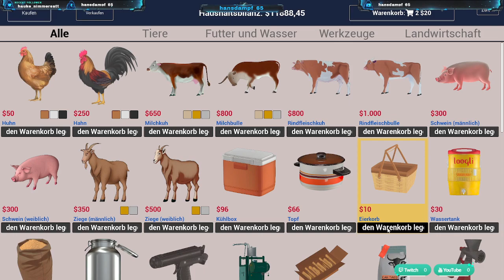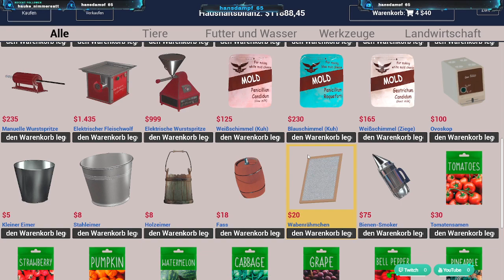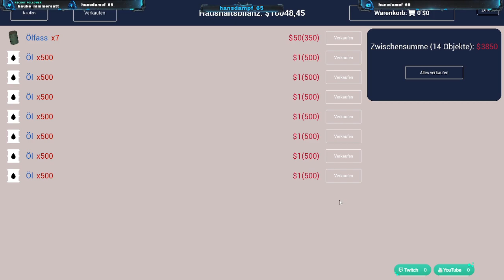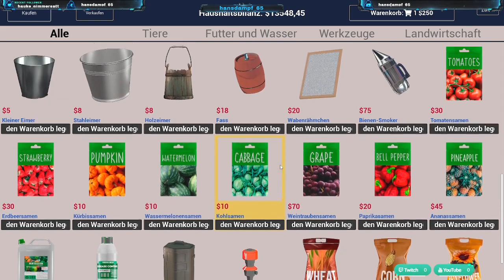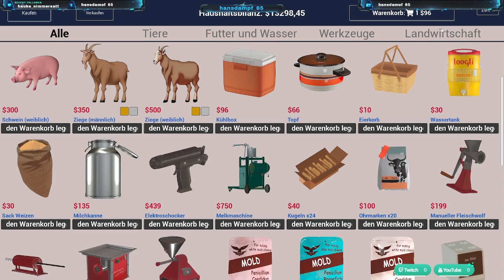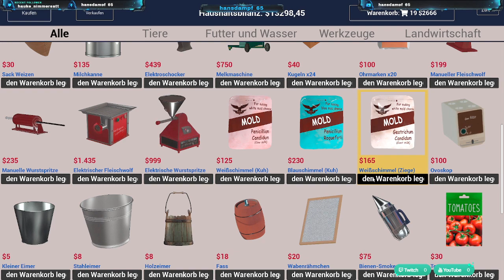Ranch Simulator , Ponderosa , Rancharbeiten ! #041